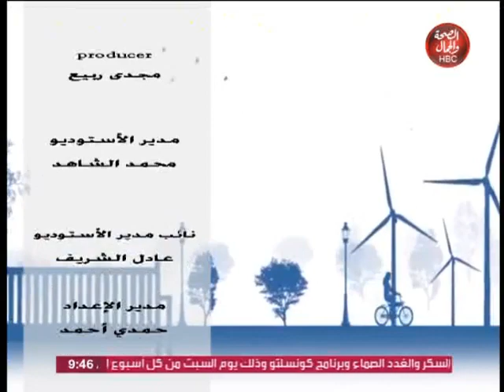العلم نور الحياة | ‫ازاي تحضري فطيرة الكوسا تقوى الجهاز المناعى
العلم نور الحياة | ‫ازاي تحضري

تقديم | نورهان عبد الحليم وأ / وائل زاهران

وفي ضيفتهم / الشيف: أميرة فرج

قناة_الصحة_والجمال# برامجنا